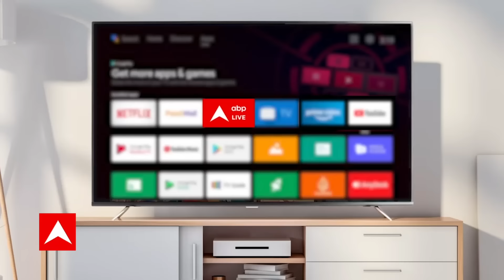बांग्लादेश में श्रीलंका जैसे हालात, सड़क पर उतरी जनता | Bangladesh Crisis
श्रीलंका के बाद भारत के एक और पड़ोसी देश बांग्लादेश में बड़ा आर्थिक संकट खड़ा हो गया है. बांग्लादेश में डीजल और पेट्रोल की कीमत में करीब 50% की ऐतिहासिक बढ़ोतरी की गई है. जैसे ही इस बढ़ोतरी का एलान हुआ बांग्लादेश में पेट्रोल पंप पर हजारों की लाइन लग गई. बांग्लादेश की आजादी के बाद आज की तारीख में पेट्रोल और डीजल सबसे ज्यादा महंगा मिल रहा है. पेट्रोल 130 टका और डीजल 114 टका प्रति लीटर मिल रहा है. बांग्लादेश में महंगाई दर सबसे ज्यादा 7.56% पर पहुंच गई है.